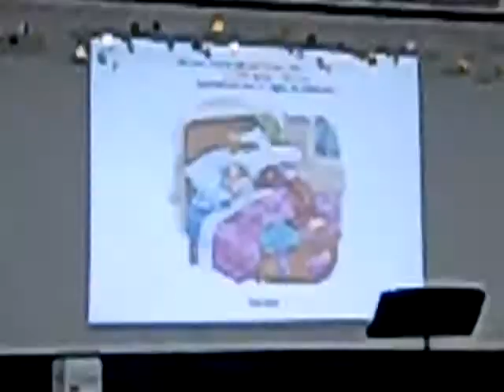"Hermie and the Animals' Mixed-up Ears" E.J.King Sasebo Japan No.4